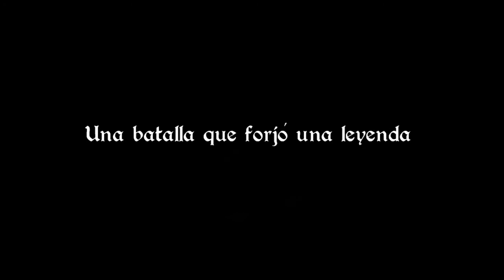Trailer 1º Recreación de la Batalla de las Navas de Tolosa 2011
Unas pequeñas imágenes del video que está por venir de la 1º Recreación de la batalla de las Navas de Tolosa en su 799 aniversario.